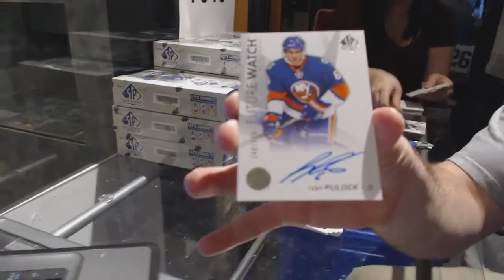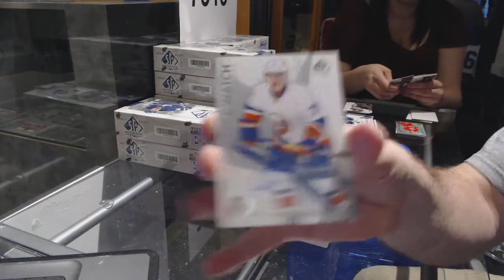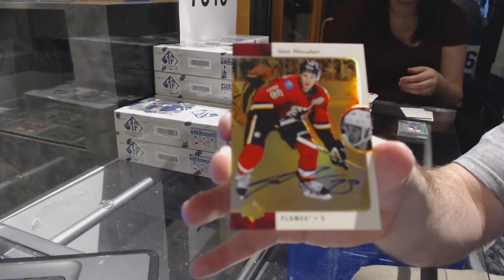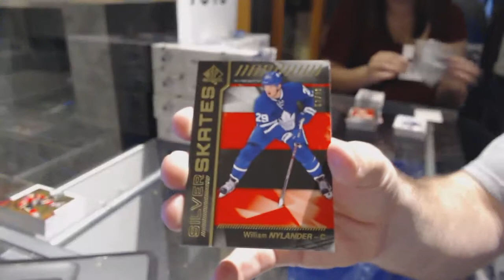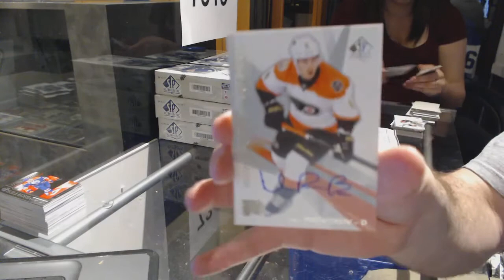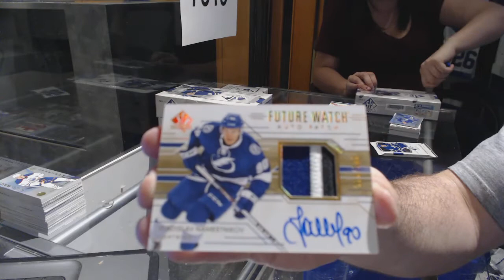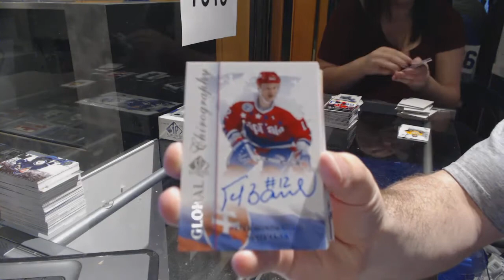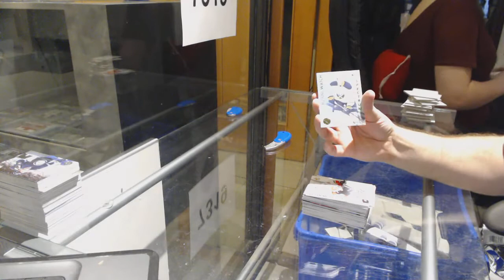16-17 Upper Deck SP Authentic Hockey 16 Box Master Case Break - C&C GB #7319